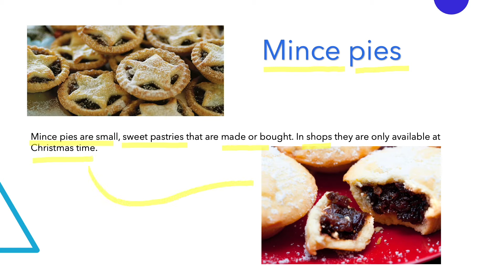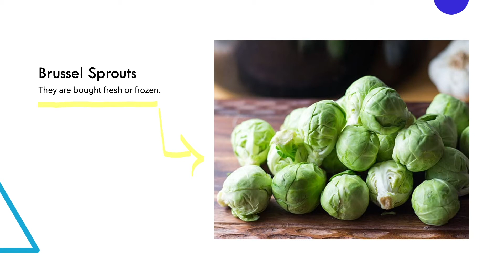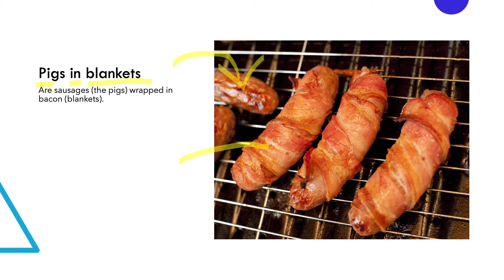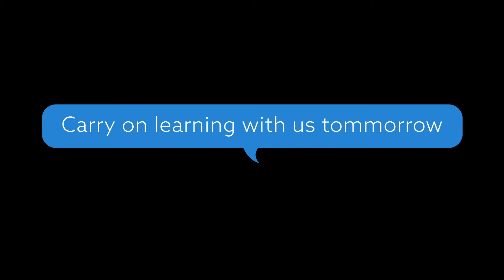Christmas English lesson - Engli-teach new years eve 2020